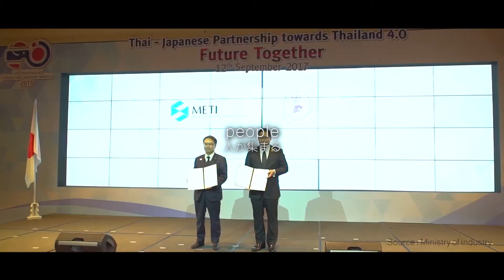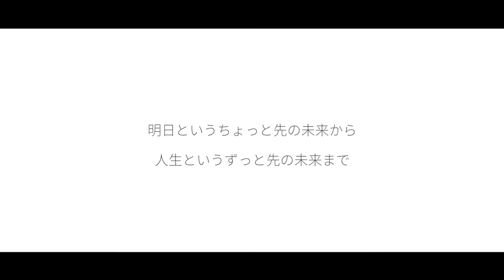Nikkei Business School × mirai campus